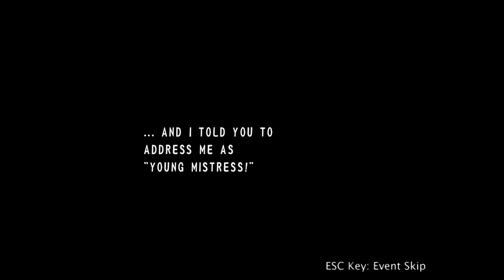Curio Plays: Recettear #6 Happy Loan Payment Day!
There's an unfortunate Amazon package awaiting us.

If you want to send anything my way and have it on video, send to:
Attn: Curio